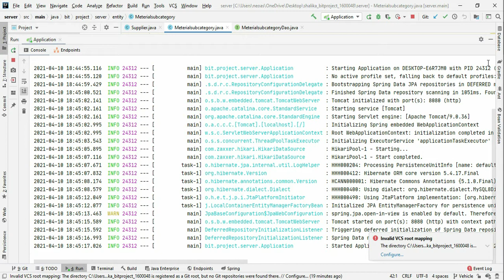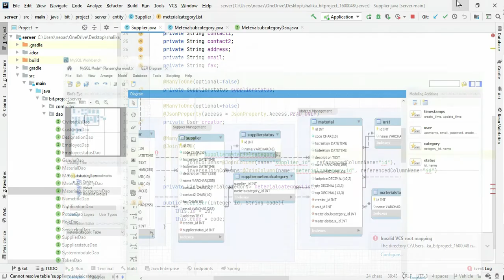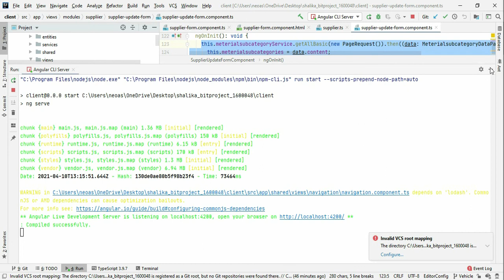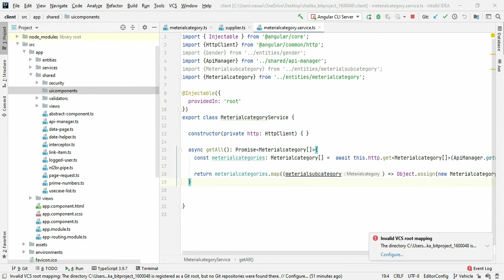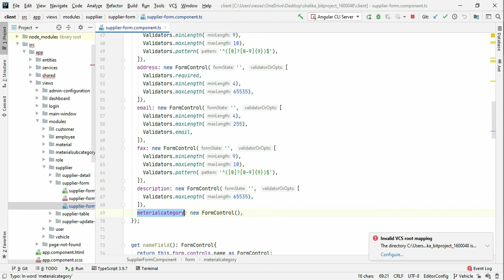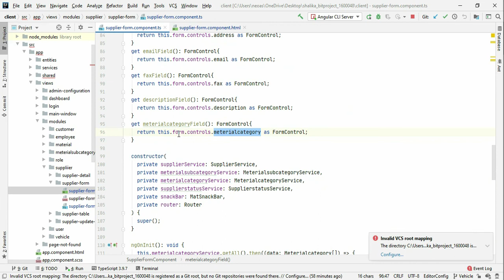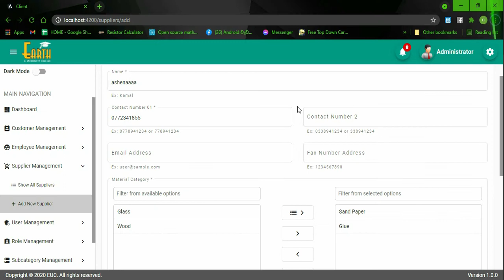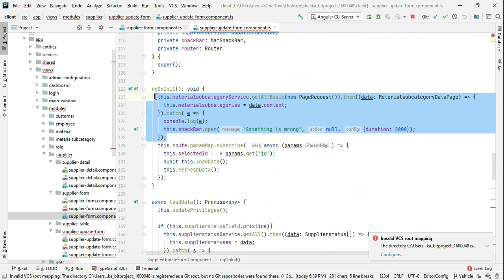Dual List Box Component